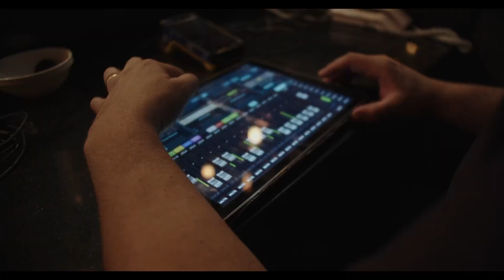Especial Belchior By: Lucas Rosa & Banda 2024